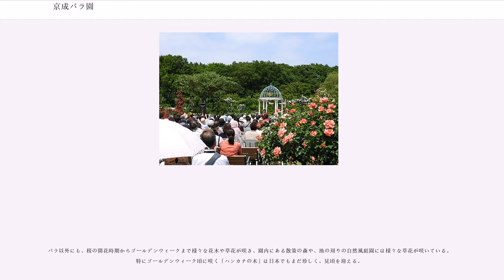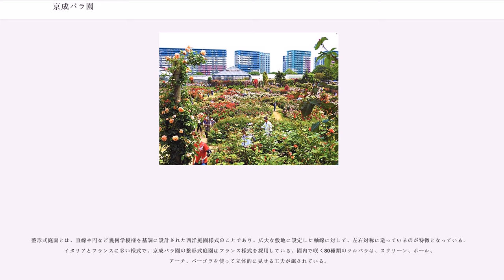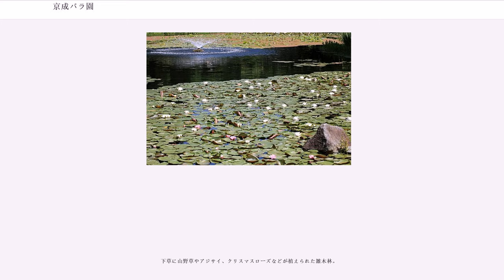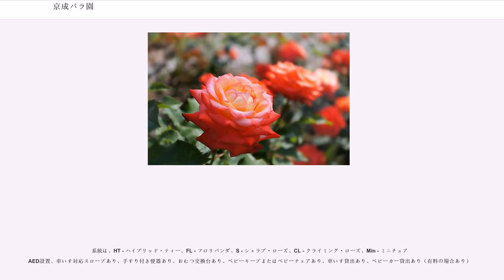京成バラ園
京成バラ園（けいせいばらえん）は、千葉県八千代市にある、京成バラ園芸株式会社（京成グループ）が運営する国内最大級のバラ園である。恋人の聖地に選定されており、写真映えするスポットとして注目されている。

「世界に誇れるバラの作出と日本にバラの文化を広めたい」との思いから1959年に京成バラ園芸を設立。バラの品種改良を行い、世界のバラコンクールにおいて数多くの賞を受賞し、世界中の著名なバラを紹介しバラ文化の普及にも努めている。1999年3月には、ローズガーデンを中心にローズショップ、レストラン、ガーデンセンター、イベントスペースなど、バラをコンセプトとしたサービス施設を併せ持つ複合施設としてリニューアル。2010年には石釜ベーカリーも開店し施設が充実している。

広さ3万平方メートルの園内には世界の最新品種から野生種のバラまで多種多様の約1600品種、計約1万株を超えるバラを中心に様々な樹木、草花が植栽されている。バラは系統別に植栽され、アーチ、スクリーン、パーゴラ、ポールなどで演出し、これらのバラを美しく見せる演出は毎年追加され、コスプレ写真（ジャパンコスプレフェスティバル）やファッション誌などの撮影に多く利用されている。

少女漫画および宝塚歌劇団、ベルサイユのばらとの共同企画を行っており、ベルばらのテラス、ベルばら通りには、ベルサイユのばらをモチーフにしたバラ全6品種が植わる。キャラクター等身大パネルやイラストパネルがあり撮影スポットとなっている。また、漫画原作者の池田理代子や宝塚歌劇団によるトークショーも度々行われている。

毎年春バラ（5月 - 6月）の時期に合わせてローズフェスティバルを、秋バラ（10月 - 11月）の時期にあわせてオータムフェアを開催している。

また近年ではジャパンコスプレフェスティバル（JCF）主催のジャパンコスプレフェスティバル in 京成バラ園やインスタグラムフォトコンテストなどのイベントも多い。

バラは9月から10月上旬までを除き、4月中旬から年内いっぱいまで咲いている。その中でも「春バラ」と「秋バラ」の２シーズンはたくさんバラが咲いており、春バラは5月中旬から6月上旬まで、秋バラは10月中旬から11月上旬までとなる。11月下旬から12月中旬は本格的な紅葉シーズンに入り、バラの赤い実や色濃く咲いたバラの花と共に、彩り豊かな季節を楽しむことができる。

バラ以外にも、桜の開花時期からゴールデンウィークまで様々な花木や草花が咲き、園内にある散策の森や、池の周りの自然風庭園には様々な草花が咲いている。特にゴールデンウィーク頃に咲く「ハンカチの木」は日本でもまだ珍しく、見頃を迎える。

ブライダルデザイナーの桂由美がプロデュースしたガゼボ。京成バラ園のランドマーク。

ガゼボは西洋風の「東屋」で、休息の場所としての役割がある。また「恋人の聖地ローズウェディング」を始めとした各種イベントもガゼボを中心におこなわれている。

モダンローズを中心に400株が展示されているフランス式庭園（整形式庭園）。

整形式庭園とは、直線や円など幾何学模様を基調に設計された西洋庭園様式のことであり、広大な敷地に設定した軸線に対して、左右対称に造っているのが特徴となっている。イタリアとフランスに多い様式で、京成バラ園の整形式庭園はフランス様式を採用している。園内で咲く80種類のツルバラは、スクリーン、ポール、アーチ、パーゴラを使って立体的に見せる工夫が施されている。

原種のバラ80品種のほか、季節ごとの草花で構成されているイギリス式庭園（自然風庭園）。

イギリス式庭園は自然の景観を再現したような造りが特徴。スイレンやショウブなど、水生植物や湿生植物を観察できる。

リニューアル15周年を記念して少女漫画「ベルサイユのばら」をモチーフにしたバラが植えられたのテラス。

整形式花壇の横は丘状に小高くなっている。バラ園を見渡すビューポイントであるとともに、ツルバラのアーチやポールがある。

鈴木省三（ミスターローズ）の設計した個人住宅の庭を再現したもの。

熱帯性の草花を展示している大温室。温室らしく、年間を通じてバナナなどが栽培されている。

温室内は一定の温度に保たれており、イベントやコンサート会場としても使われている。

下草に山野草やアジサイ、クリスマスローズなどが植えられた雑木林...